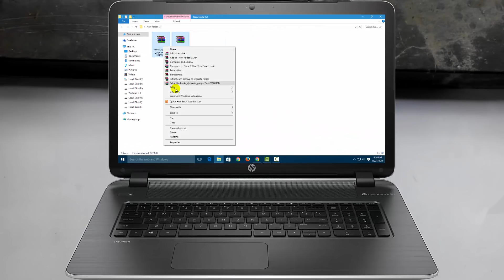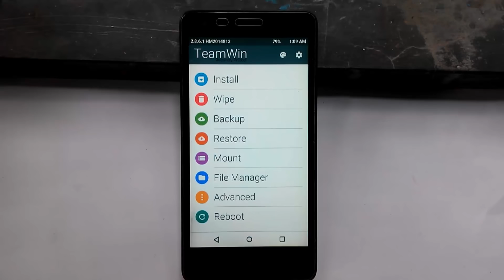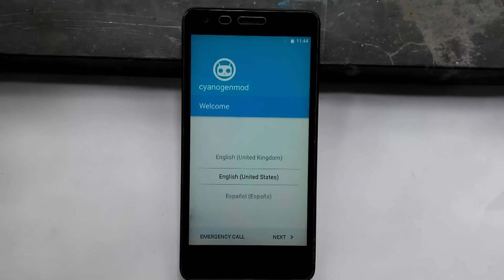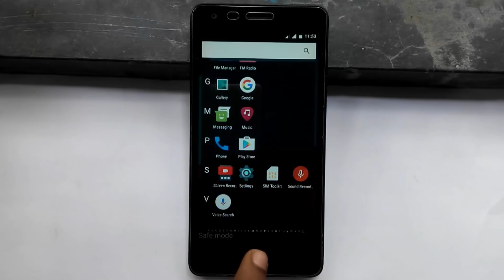How To Install Android 7 nougat (CM 14) In any Android Device in hindi/urdu | flash Android 7 (cm14)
How To Install Custom Recovery (TWRP /CWM) in Android device

How To Install Android 7 nougat (CM 14) In any Android Device in hindi/urdu

How to Install CyanogenMod 14 ROM on your Android device?

Prerequisites

1. Unlocked Bootloader is a must. Most likely to setup a custom TWRP recovery. If you alreasy have it,  then flash the CM 14 ROMS right away.

2. Latest build from TWRP is highly recommended. Get the TWRP from the download section and head over here to know how to flash it.

Installation Instructions for CM 14

Here is are brief instructions to install custom ROM via TWRP. For a full tutorial, see: How to Install Custom ROM using TWRP?

Step 1: Download the CM 14 ROM and the compatible Google Apps from above. For root access, download the SuperSU package as well.

Step 2:  Transfer all the necessary files to your device’s internal storage or SDcard.

Step 3: Reboot into TWRP recovery.

Step 3: Take full Nandroid backup: Backup partitions- system, data, boot, recovery, EFS and cache(optional).

Step 4: Wipe the current system.

Step 5: Tap Install, navigate to the AOSP ROM zip file and select it. Confirm action.

Step 6:  Similarly, flash the compatible Google apps and SuperSU zip files.

Step 7: Reboot to system.

How to restore your Android back to stock?

Restore TWRP backup:

Just in case your device doesn’t boot up or it gets stuck in bootloop, you can either restore the TWRP backup you just took or simply flash the factory image or stock firmware onto your Android device to revert back to stock.

Flash Factory Image / stock firmware:

Now remember, different manufacturers have factory image files and each one has different flashing procedure. For instance, you get factory images for Nexus, Motorola, OnePlus, etc. devices. Head over to this tutorial to see how to flash factory images on Android. Similarly, you can get Odin flashable stock firmware files with .tar extension for Samsung devices and LGUP flashable KDZ files for LG devices.
A general detailed step by step guide on how to install the Cm14 (android nougat 7.0 ) on almost any android phone.